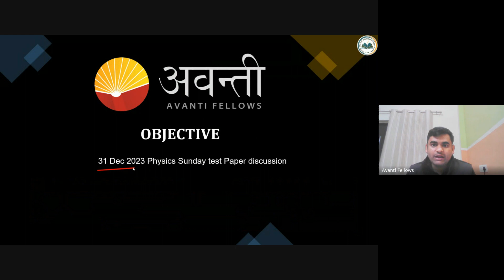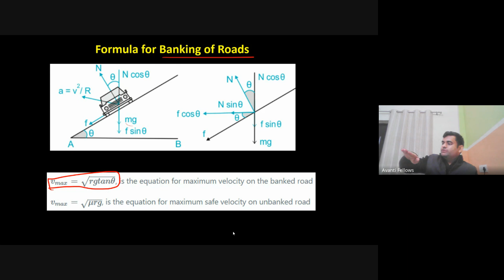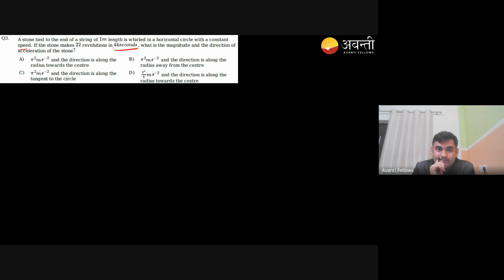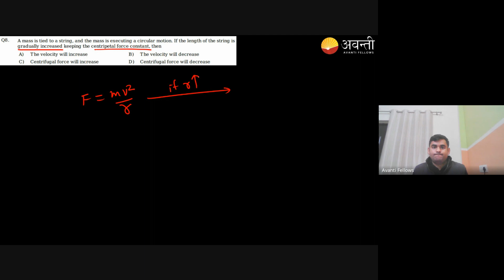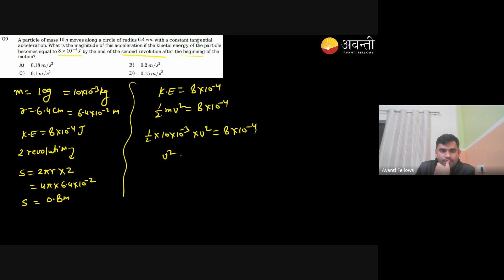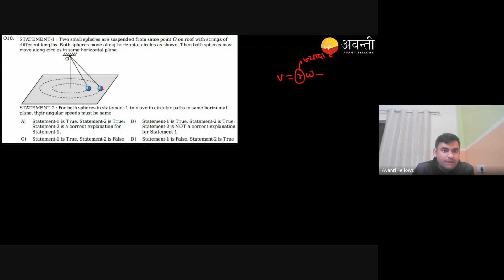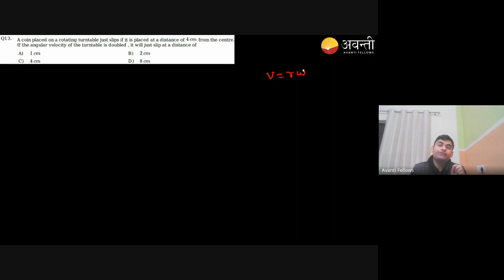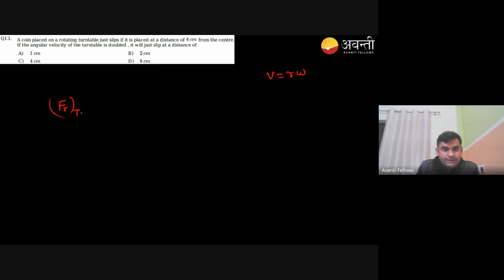Paper Discussion | 11th NEET Physics | 5th January 2024